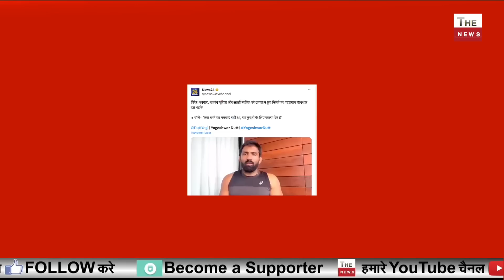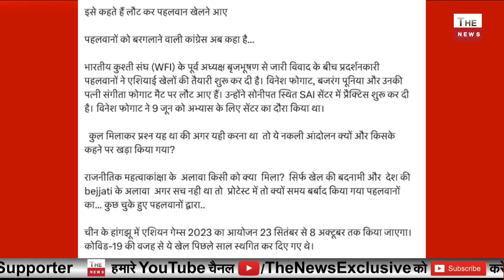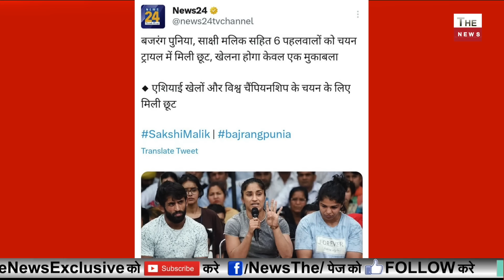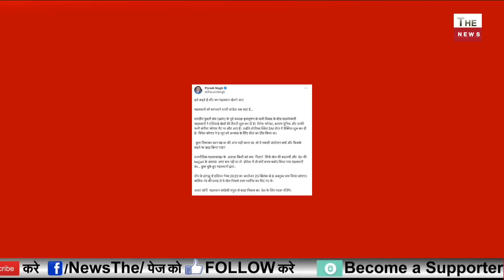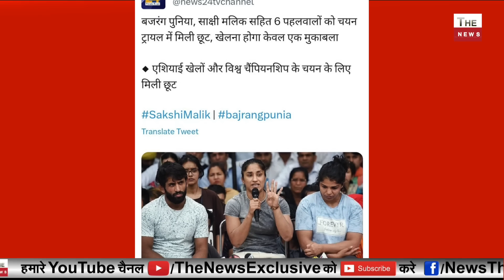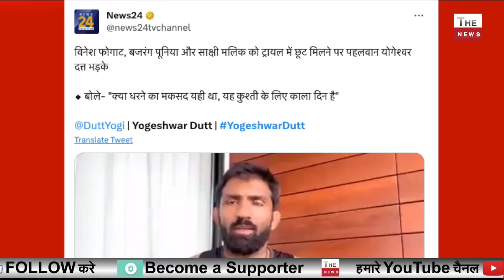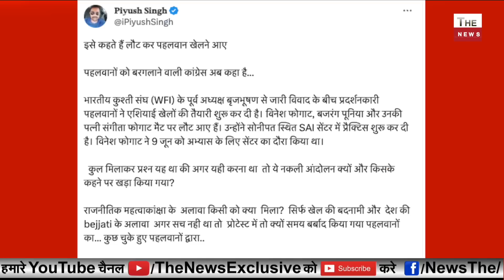ट्रायल में मिली छूट पहलवानों का धरना खत्म ! पहलवानों ने विपक्ष को दिया झटका Yogeshwar Dutt